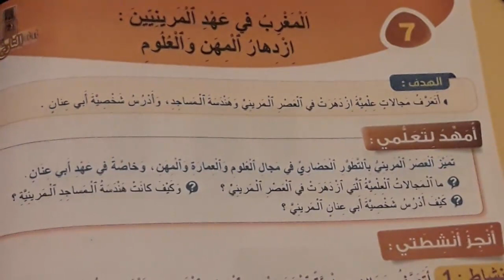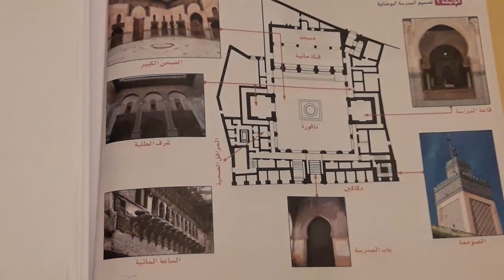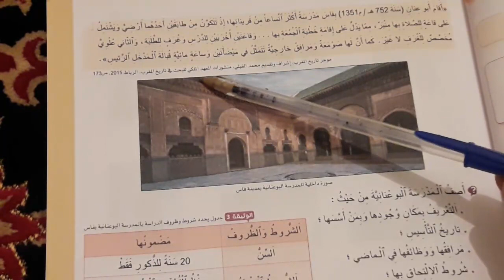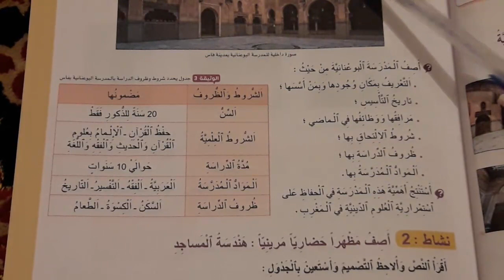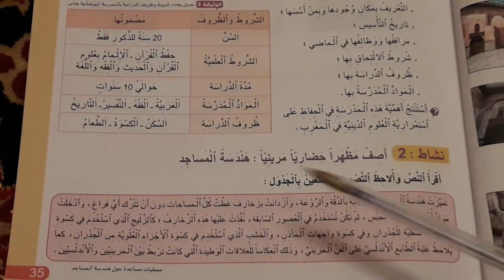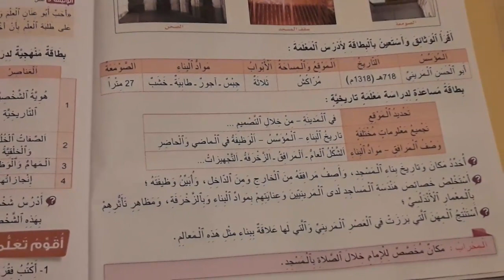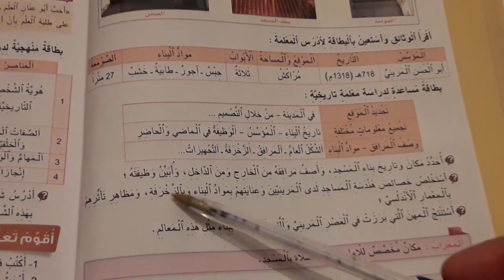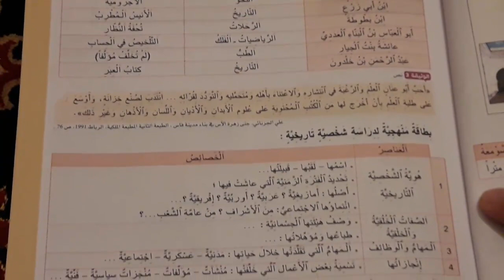المغرب في عهد المرينيين ازدهار المهن والعلوم القسم السادس ابتدائي الجديد في الاجتماعيات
السلام عليكم ورحمة الله وبركاته: الدرس السابع من مكون التاريخ عنوان الدرس: المغرب في عهد المرينيين ازدهار المهن والعلوم.